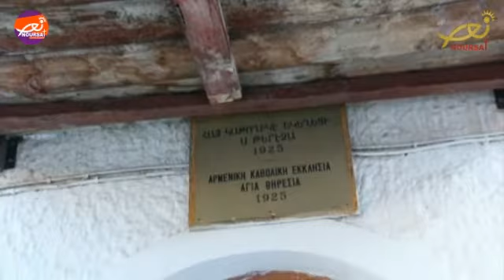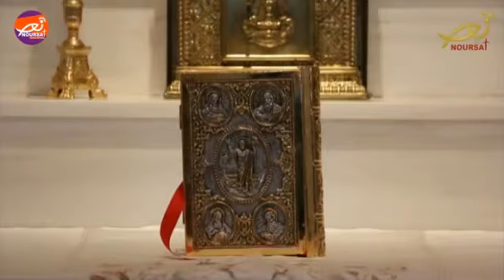أول كنيسة في العالم للأرمن الكاثوليك المكرسة على اسم القديسة تريزيا الطفل يسوع (تيلي لوميار)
في خطوة ملؤها المحبة، قامت بعثة تيلي لوميار ونورسات بزيارة إلى أول كنيسة في العالم للأرمن الكاثوليك المكرسة على اسم  القديسة تريزيا الطفل يسوع الكائنة  في حي kokinia- بيريه- أثينا منذ العام ١٩٢٥.
تم تكريس الكنيسة ذات الطابع القديم من الخارج والجديد من الداخل في السنة نفسها التي تم  فيها  إعلان قداسة القديسة تريزيا الطفل يسوع.تروي كل أيقونة من أيقونات الكنيسة قصة الجمالية والرونق الروحي اللذان يضفيان جمالية على هذا المكان المقدس.تفتح الكنيسة ابوابها ٥مرات في السنة وبالأعياد التالية وهي" عيد الغطاس-عيد التجلي-عيد إنتقال السيدة العذراء- عيد الصليب- عيد القديسة تريزيا الطفل يسوع.وكشف الإكسرخوس جوزيف بيزازيان بيزوزو  المدبر الرسولي للأرمن الكاثوليك في اليونان عن مشاريع ترميمية جديدة منها ترميم قاعة الكنيسة وغيرها من الغرف القديمة المجاورة ليصار إلى إقامة العديد من النشاطات والإحتفالات التي تهم الكنيسة وتخدم الشعب المؤمن.